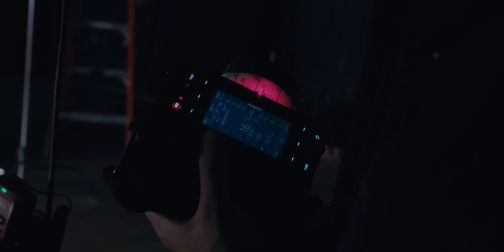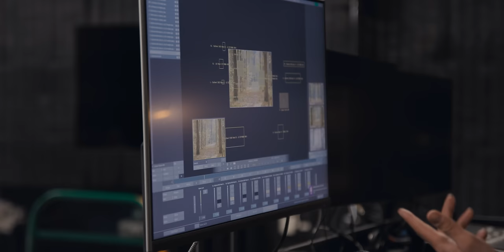BTS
Some behind the scenes of shooting on film in the studio. I used an Arricam LT 35mm camera (3-perf), master prime lenses, a variety of Kodak Vision3, and Kodak Ektachrome. We also used an Arri Alexa 35, and an Alexa Mini LF.

The epic music you heard in this video is from Audiio.

Nick Brady
Logan Lambert